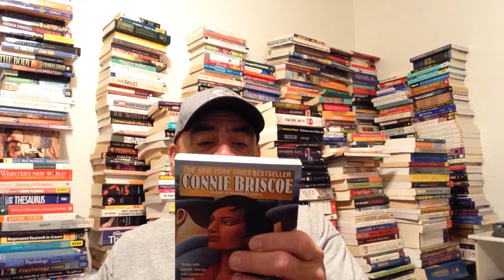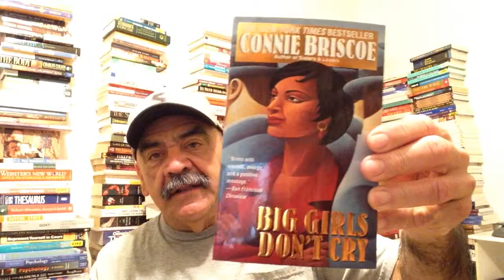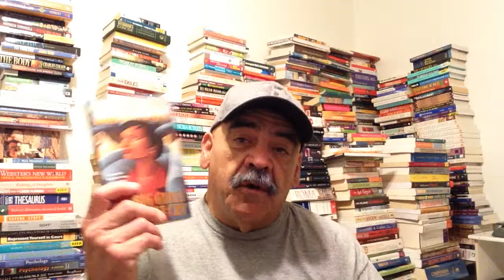Connie Briscoe Big Girls Dont Cry Richardsbuyitnow.com